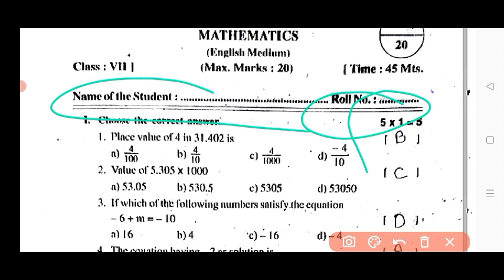💯ap 7th class fa2 maths question paper 2023-24 |7th class mathmatics fa2 answer key 2023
ap 7th class maths fa2 💯real question paper 2023-24|7th class fa2 mathmatics question paper 2023

Ap 7th class fa2 maths 💯real question paper 2023-24|7th class maths fa2 question paper 2023

7th class fa2 maths question paper 2023 latest
8th class fa2 exam maths real paper 2023-23 Ap
7th class maths fa2 question paper 2023
7th class fa2 maths question paper 2023-24
7th class maths question paper for fa-2 exams
7th class maths question paper for fa-2 exams
7th class fa2 maths question papers 2023 latest,